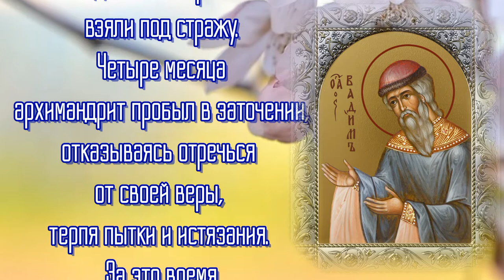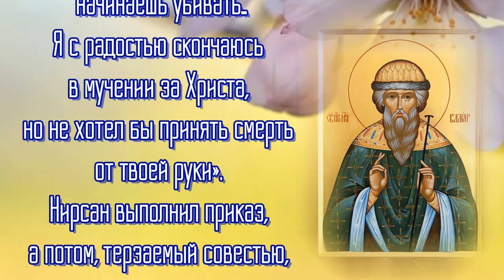Преподобномученик Вадим Персидский, архимандрит - День памяти 22 апреля.